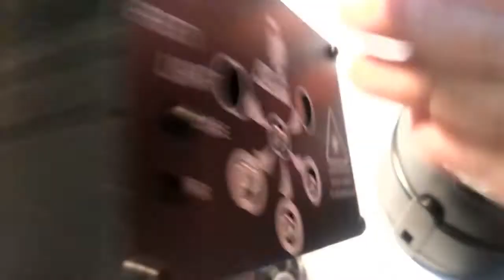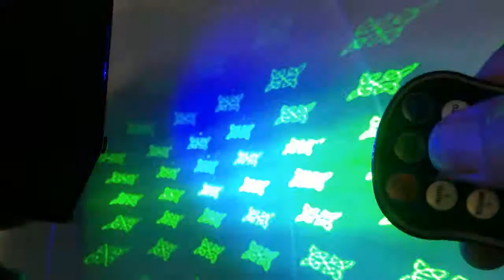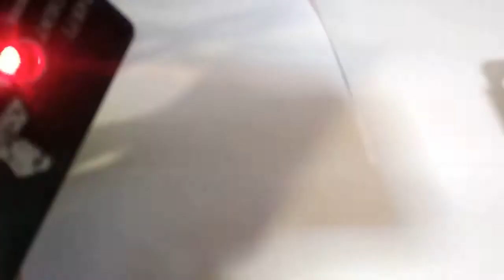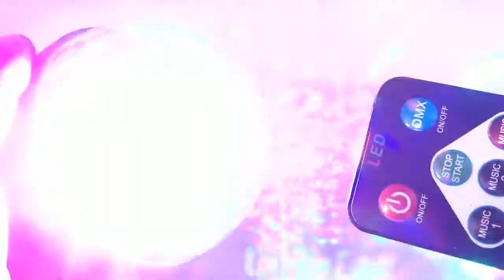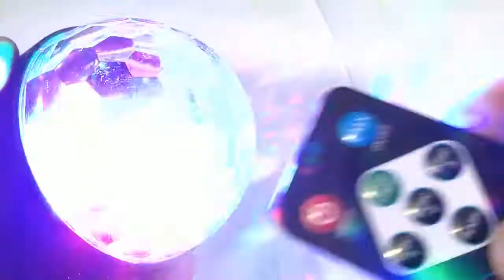Mini Laser 128 Paterns Vs Disco Ball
Mini RGB 5 Lens Laser 128 Patterns Projector Blue Led Club Home Party Bar DJ Disco Xmas Dance Stage Effect Light